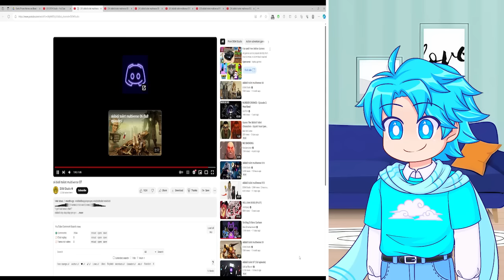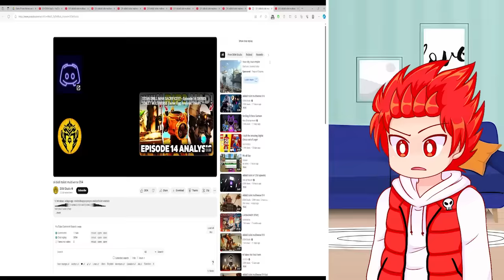THE SKIBIDI TOILET MULTIVERSE IS INSANE... (Squad Reacts)